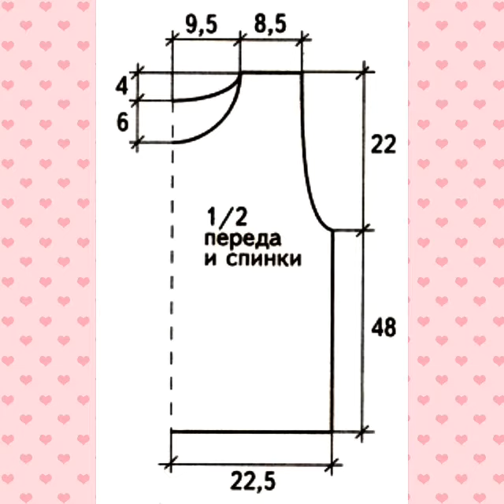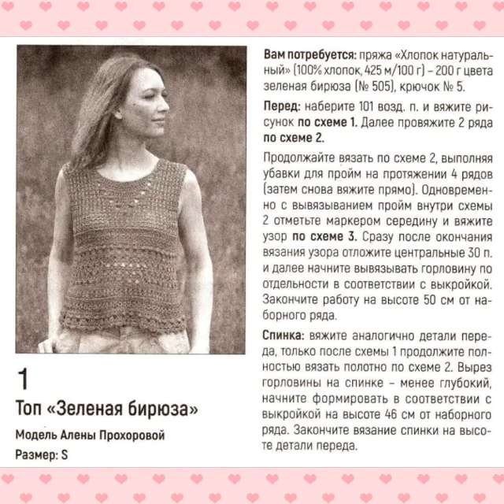Top Sabrina all'uncinetto fai da te con la schema inclusa